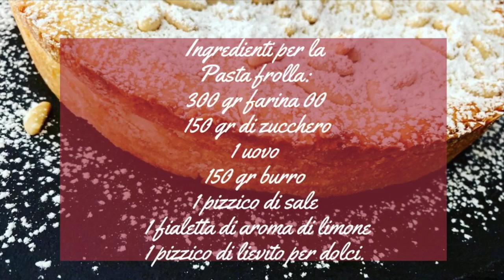Ricetta Torta della Nonna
Oggi vi mostro la mia ricetta per realizzare un eccezionale Torta della Nonna Fatta in Casa. Se ti piacciono le mie ricette, sostienimi iscrivendoti al mio canale, lasciando like ai video e condividendo le ricette con i tuoi amici e le tue amiche :-) Ed ora allacciamo i grembiuli ed andiamo a preparare una squisita Torta della Nonna Fatta in Casa, qui di seguito vi lascio gli ingredienti

📋 Ingredienti per la preparazione dell Pasta Frolla:

- 300gr di Farina 00
- 1 Uovo
- 150gr di Burro
- 150gr di Zucchero
- 1 Fialetta di aroma alla Vaniglia
- 25gr diPinoli

📋 Ingredienti per la preparazione della Crema Pasticcera:

- 500ml di Latte
- 100gr di Zucchero semolato
- 55gr di Farina setacciata
- 4 Tuorli
- 1 Fialetta di aroma di limone o la buccia intera sempre di un limone

🟠Cottura: 180° in forno statico